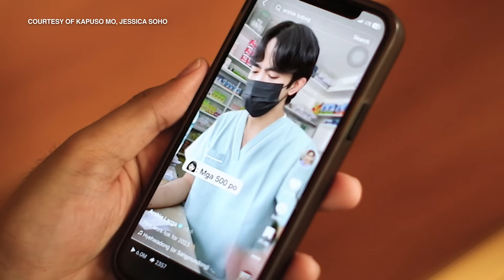GMA Christmas Station ID 2023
Celebrate Christmas with love and gratitude. Let’s be thankful to the Lord for all the blessings He has given us, and don’t forget na tayo rin mismo ay pwedeng maging blessing sa ating kapwa! Tara at panoorin natin ang inspiring stories ng mga Kapuso nating nagbigay ng love and hope sa iba. Mula sa buong Kapuso Network, we wish to say thank you sa inyo and wish din namin na tayong lahat ay FeelingBlessedNgayongPasko 💗 Merry Christmas, mga Kapuso!